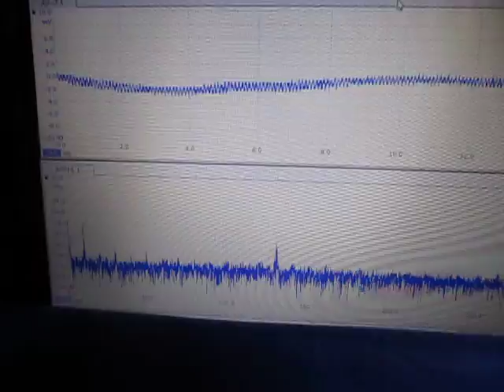超音波実験（アイデア：超音波伝搬現象の分類）